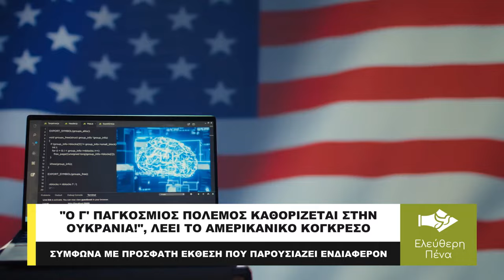«Ο Γ' ΠΑΓΚΟΣΜΙΟΣ ΠΟΛΕΜΟΣ ΚΑΘΟΡΙΖΕΤΑΙ ΣΤΗΝ ΟΥΚΡΑΝΙΑ!»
Στην Ουκρανία καθορίζεται η τύχη του κόσμου αναφορικά με την επόμενη ημέρα αλλά και το ενδεχόμενο να ξεσπάσει ο Γ' Παγκόσμιος πόλεμος. Αυτό φέρεται να αναφέρεται σε πρόσφατη έκθεση του Αμερικανικού Κογκρέσου στην οποία τονίζεται μεταξύ άλλων πως ο έλεγχος της Μόσχας στο Κίεβο είναι απειλή για το ΝΑΤΟ, αφού τα ρωσικά σύνορα θα εκτείνονται από την Αρκτική έως τη Μαύρη Θάλασσα.